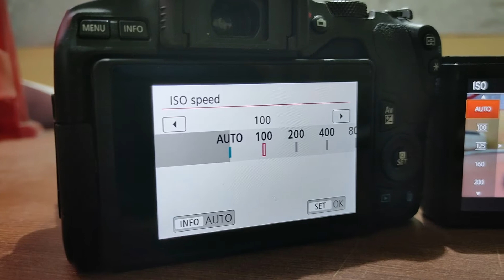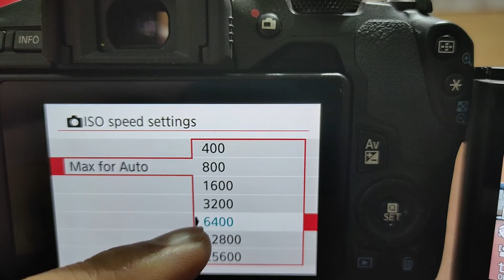AUTO ISO SETTINGS - Best Auto ISO Setting (Canon, Nikon and Sony Cameras)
Best and Recommended ISO setting for entry level Canon DSLRs like Canon 1500D, 200D II, 850D and semi-pro DSLRs such as Canon 77D, 80D professional DSLRs Canon 90D. Or even if you have Nikon D3500, Nikon D5600 or Nikon D7500 this guide will sure help you.

Questions asked
Best Auto ISO settings of Canon 200D II camera?
Best Auto ISO settings of Nikon D5600 / D3500 Camera ?
Best Auto ISO settings of Canon 1500D camera ?
Best Auto ISO settings of Canon 800D / 850D camera ?
Best Auto ISO settings of Canon 80D / 90D camera ?